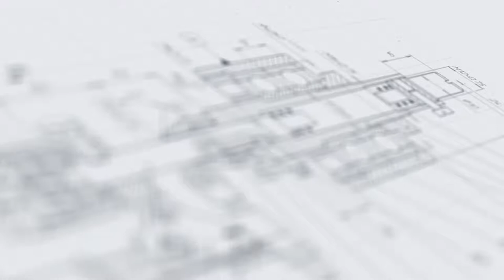Автоматический стерилизатор туннельного типа ГКа-100М.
В данном видео показан процесс стерилизации стеклянной тары объемом 100 мл. при помощи автоматического стерилизатора туннельного типа ГКа-100М.

Описание:

Автоматический стерилизатор туннельного типа Гка-100М, разработанный компанией «АВРОРА ПАК ИНЖИНИРИНГ», оперативно и на высоком уровне выполняет операции сушки и стерилизации флаконов после мойки перед заходом на участок розлива. Данное оборудование может быть использовано в качестве сушильной установки.

Установка создана нашими специалистами с учетом всех требований, предъявляемых к оснащению современных фармацевтических, пищевых и косметических производств. Применение качественных материалов и инновационных технологий позволяет нам выпускать туннельные стерилизаторы в полном соответствии со стандартами GMP и HACCP.

С более подробным описанием данного оборудования Вы можете ознакомиться на нашем сайте по ссылке

Характеристики:

Тип: автомат;
Мощность: 25 кВт;
Вес: 402 кг;
Габариты, мм (Д х Ш х В): 3300 х 850 х 1500;
Производительность: 12000 шт/ч;
Напряжение: 220;
Тип тары: Стеклянная тара;
Отрасль: фармацевтика, ветеринария;

Какие задачи решают стерилизаторы?

Воздушные и паровые стерилизаторы, представленные в большом ассортименте на нашем сайте, широко используются в производстве фармацевтических продуктов, где применение химических дезинфицирующих средств недопустимо или нежелательно. Установки демонстрируют высокую эффективность работы, полностью уничтожая патогенные микробы с поверхностей тары и реализуя ряд других задач:

•  Предотвращение преждевременной порчи продукции;
Обработка тары посредством уничтожения бактерий и микроорганизмов с поверхности обеспечивает сохранение потребительских свойств продукта на протяжении заданного срока.

•  Безопасность производственных процессов;
Установки оснащены опциями, обеспечивающими защиту от перегрева, перепада давления и оповещения о неисправностях.

•  Удобство контроля за ходом процесса;
Все представленные модели могут быть синхронизированы с ПК для вывода информации о ходе выполнения операций, получения статистических и других данных.

•  Эффективность организации комплекса;
Оборудование легко интегрируется с другими установками, что позволяет успешно применять его в составе комплексных технологических линий.

•  Долговечность производственного оснащения;
Основной материал, использующийся для производства данного оборудования — нержавеющая сталь, которая имеет отличные прочностные показатели и отличается устойчивостью к коррозии.